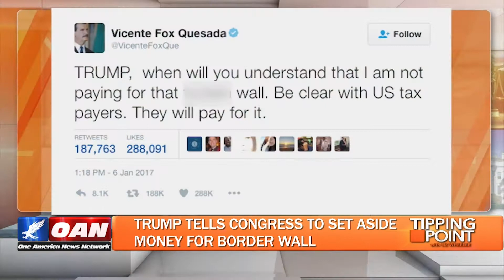Corey Lewandowski: "Getting the wall done is the most important thing."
Former Donald Trump Campaign Manager Corey Lewandowski on the controversial border wall.
Follow Liz on Twitter: @Liz_Wheeler
Find Corey: @CLewandowski_